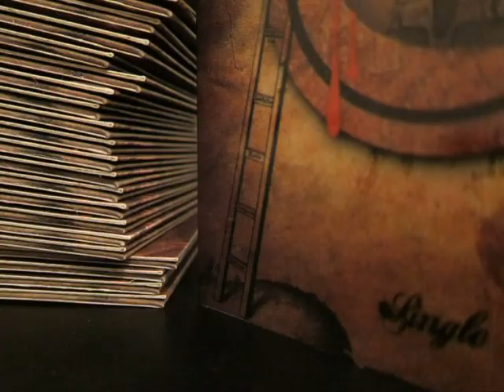extreme - 1st single